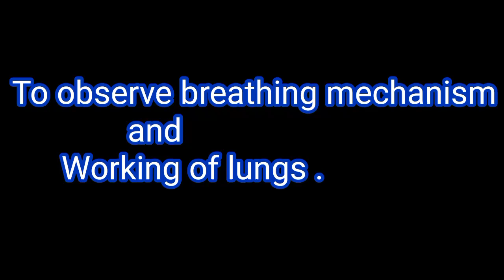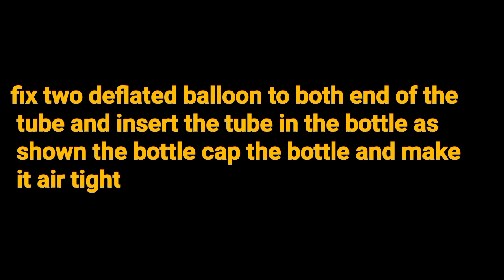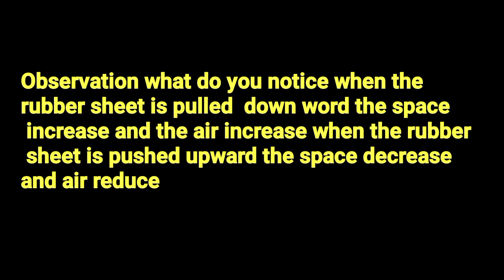8 September 2020